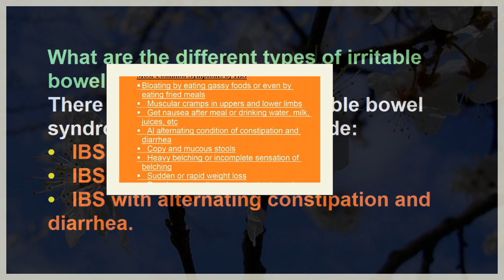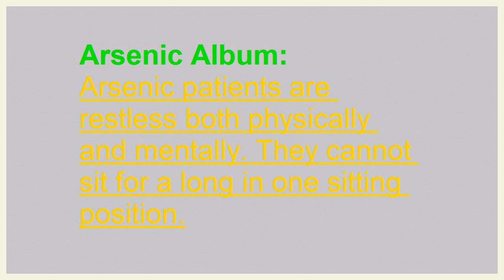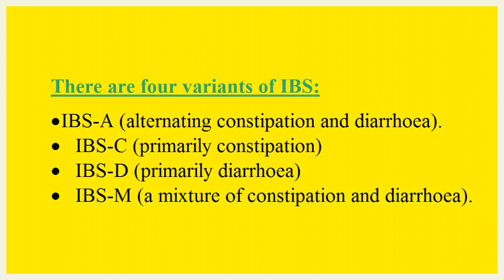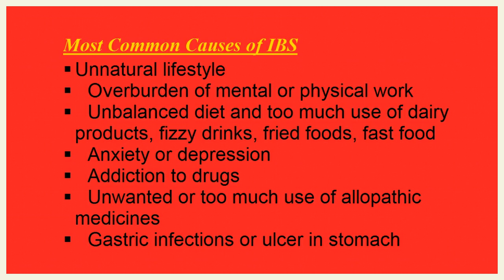Homeopathic Remedies for IBS Treatment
Till date IBS causes are unknown that’s why scientist fails to discover its permanent treatment but in homeopathy, a patient is not treated in the name of her disease but according to her symptoms. A well selected homeopathic medicine promises a permanent heal.